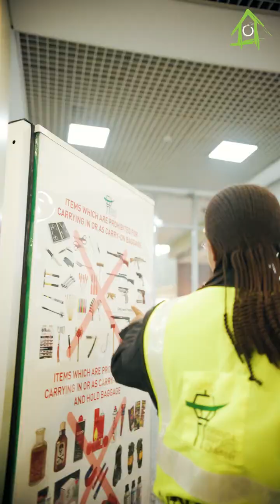AFRAA-Collins Aerospace-RwandAir Youth Day, 15 May 2025 in Kigali - Rwanda highlights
✈️ Inspiring the Next Generation: Highlights of AFRAA, Collins Aerospace and RwandAir Host Youth-Focused Outreach Initiative in Kigali to Launch Aviation Dreams! ✈️
Happy International Youth Day! A Flashback to 15 May 2025 in Kigali – Rwanda at the Kigali International Airport! Dozens of high school students got an up-close look at the thrilling world of aviation, thanks to the amazing Empowerment Innovation Sustainability outreach by AFRAA, Collins Aerospace, and RwandAir!
👩✈️ What went down?
• Inspiring talks from industry pros
• Hands-on tech showcases (so cool!)
• Deep dive discussions on aviation careers
• Exploring real aviation equipment!
This wasn't just a field trip – it was a mission to spark passion, raise awareness, and open doors for the next generation of African aviation leaders! ✨
Huge shoutout to AFRAA, Collins Aerospace, and RwandAir for their unwavering commitment to education, innovation, and inclusion in African aviation. As Maureen Kahonge (AFRAA) said: "Investing in young people is investing in the sustainability of our industry." 💯
Proud to see collaboration shaping the next generation! 🌍✈️